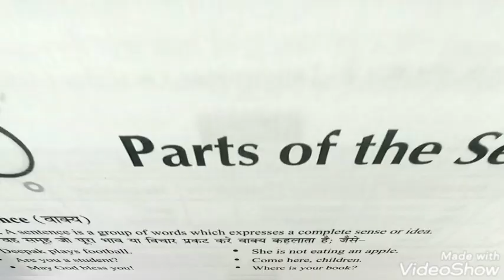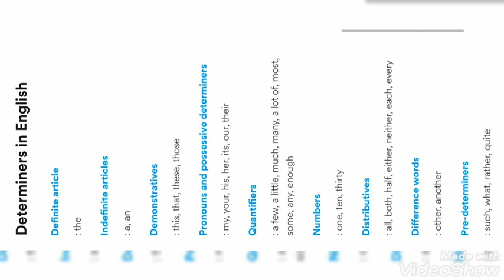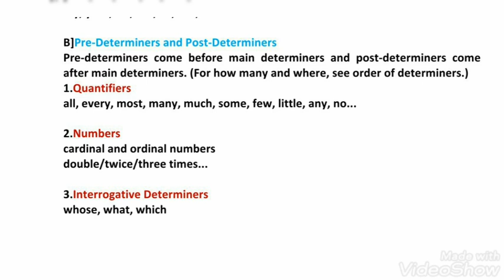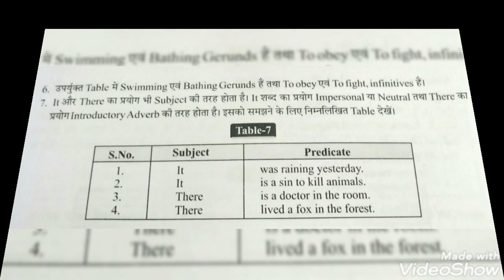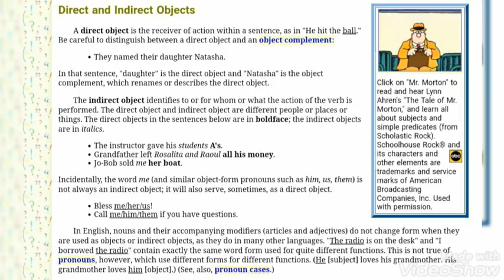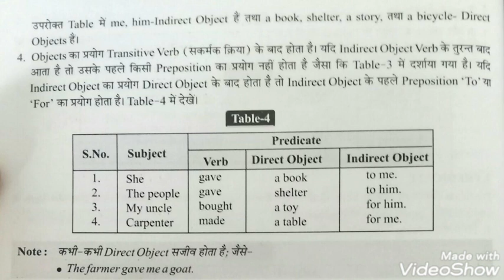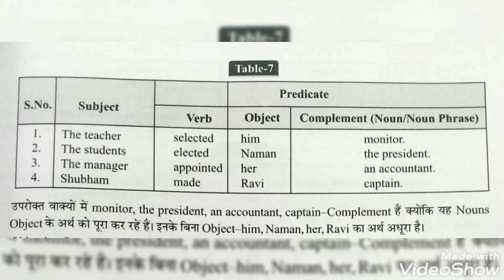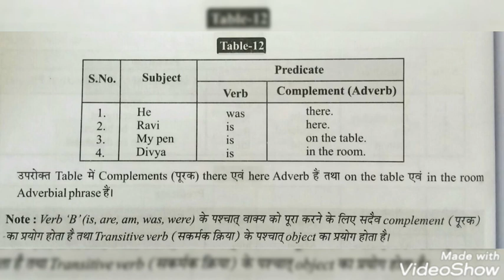Class HighSchool 9& 10#English grammar Parts of the sentence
In this Chapter you can understand that how a sentence can be made by Perfect Combination of Subject and predicate.
For this you have to first understand about subject and their aspect then you have to understand about predicate and their aspect.
I am Akash Srivastava from Gopal Vidyalay intermediate English medium.
This lecture is especially for UP Board high school student. I want to understand that how the sentence can be formed.